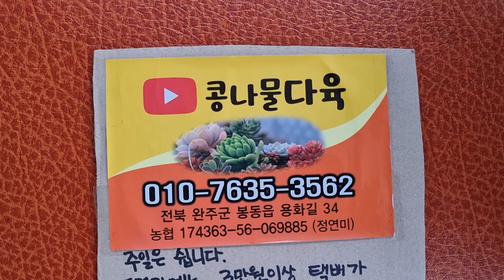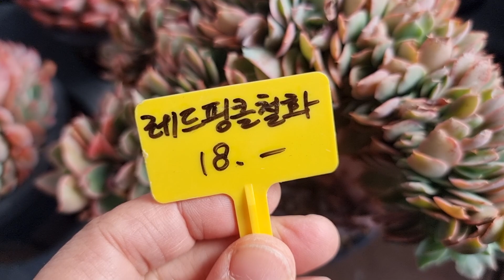묵둥이들 총집합,소품부터 대품까지,가성비짱다육 화분채배송 010-7635-3562택배문자주문 콩나물다육